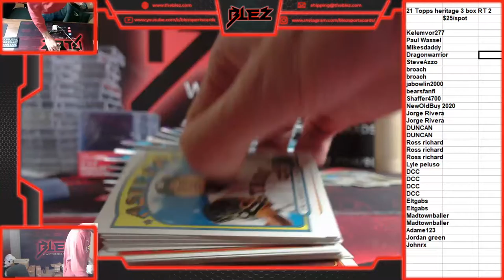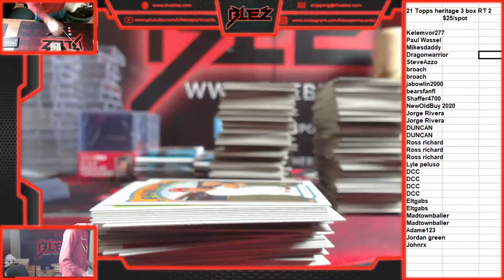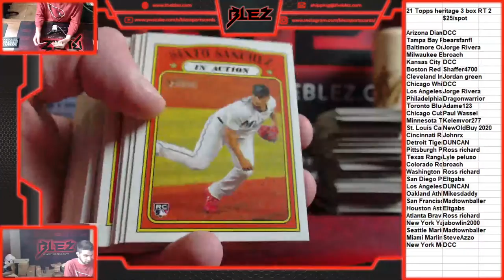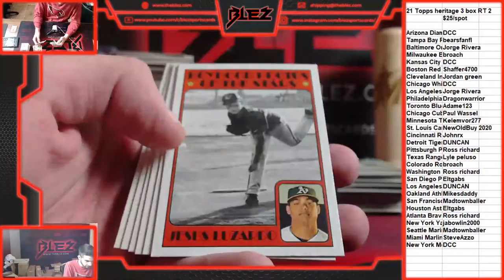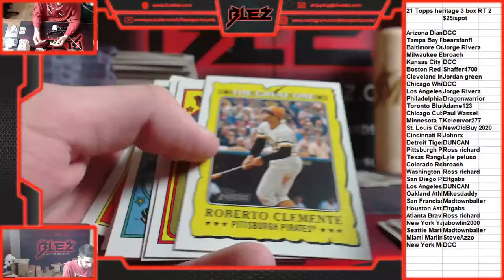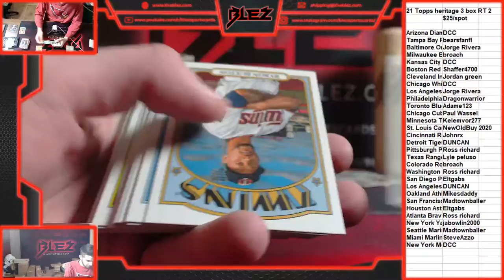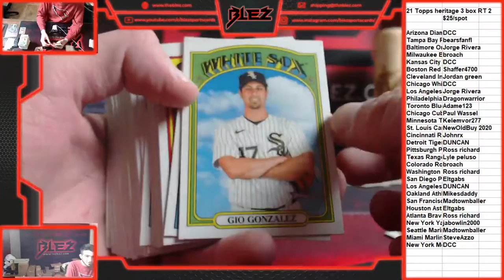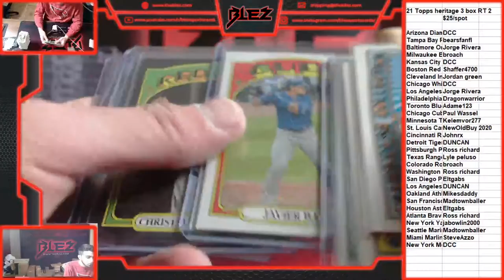2021 Topps heritage 3 box RT 2